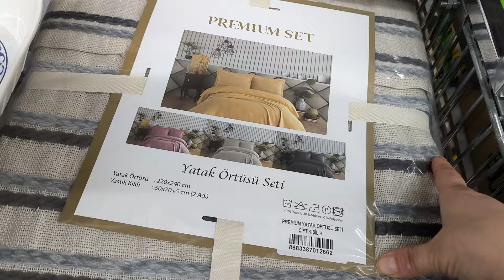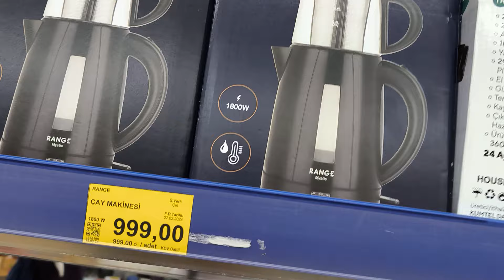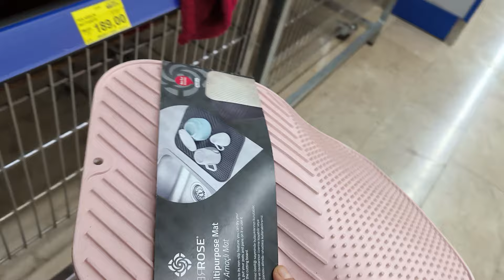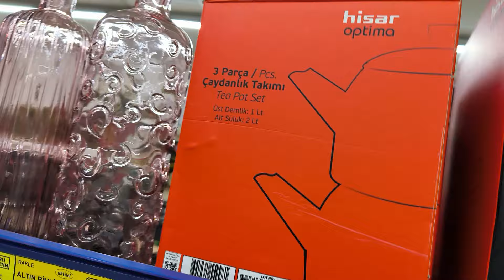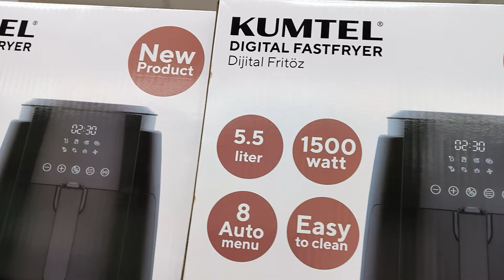BİM ERKEN ÇEKİM| BİM 29 MART CUMA 2024 | BİM AKTÜEL ÜRÜNLER |BİM BU HAFTA KAÇMAZ | BİM CUMA ÇEYİZLİK